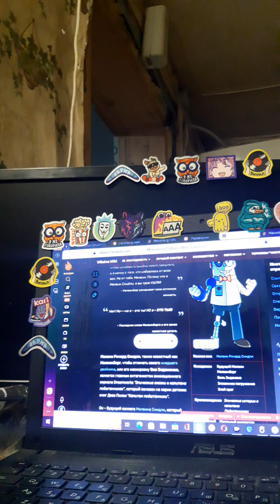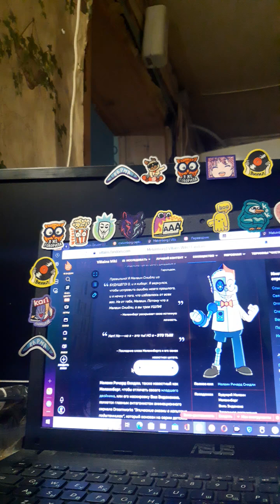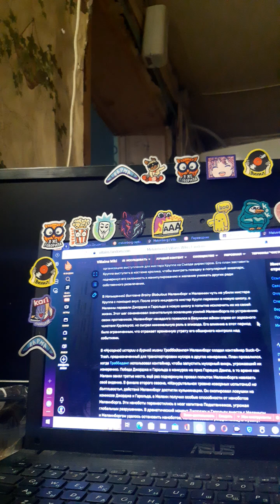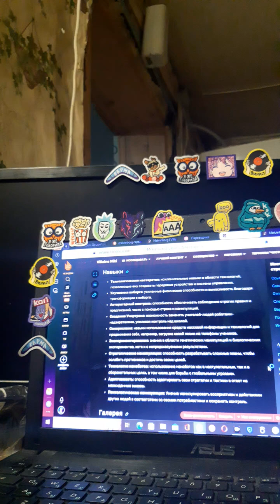история Мелвинборга (сезон 6)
Да понимаю он не появлялся в книгах комиксах от Дэва Пилки, но Мелвинборг всё же является частью канона, поэтому он будет с остальными